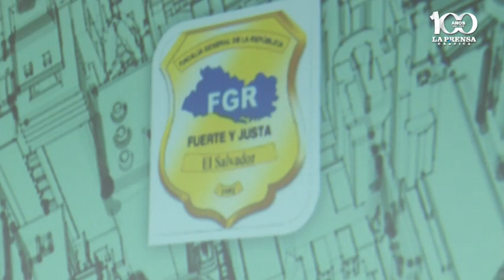FGR presenta plan de elecciones